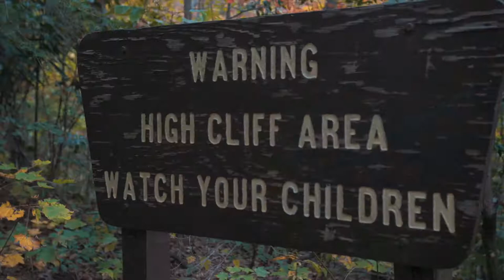Best View in all of North Carolina?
For this vlog episode (#008) my friend Otto & I show Stevie - Wiseman's view (Linville, NC). A little different than the mountains she's used to seeing in her home town, Salt Lake City! Otto believes this is the best view in all of North Carolina. After watching, let us know if you agree! If not, comment which view you think is the best in NC!